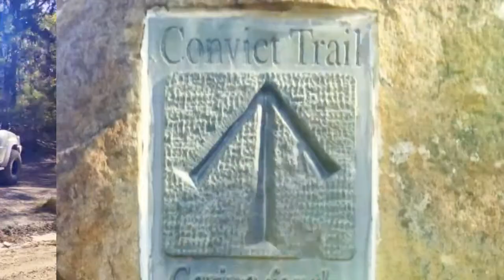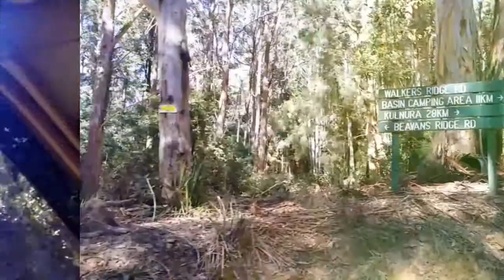Watagans "Touring, Camping & Wheeling" Trip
An awesome weekend of touring, camping and 4WD-ing from Sydney to the Watagans via Wisemans Ferry.